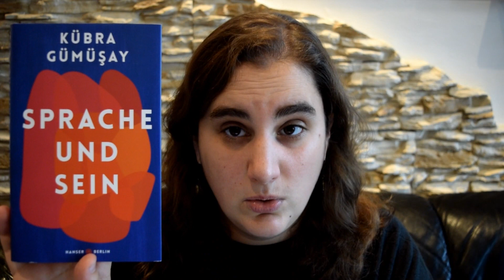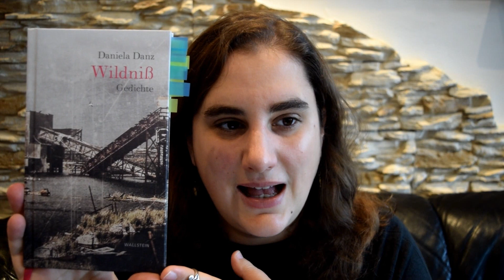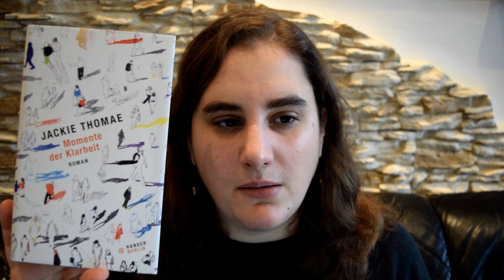Corona Buch-TAG | Wie geht es euch während der Pandemie?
wie geht es euch gerade so? Ich habe hier den Corona-Buch-TAG für euch, in dem ich ein bisschen darüber berichte, wie es mir so geht.

Die Fragen:

1. Inwiefern bist du von Corona betroffen?
2. Hast du während der Pandemie mehr Zeit zu lesen?
3. Hat sich dein Leseleben verändert?
4. Hat sich etwas daran geändert, woher du deine Bücher beziehst?
5. Was sind deine TOP-3-Lektüren seit Beginn der Pandemie?
6. Was ist dein Flop-Buch gewesen in dieser Zeit?
7. Hast du Bücher mit Pandemie-Bezug gelesen?
8. Damit dieser TAG viral geht: Nominiere 2 Personen1

MEIN KRAM